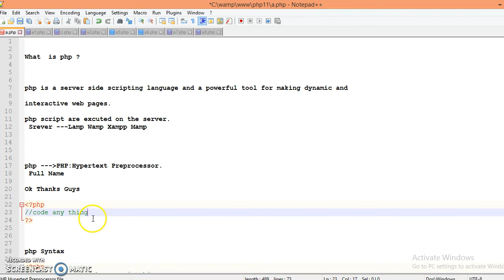what is php in hindi english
php learn or sekho